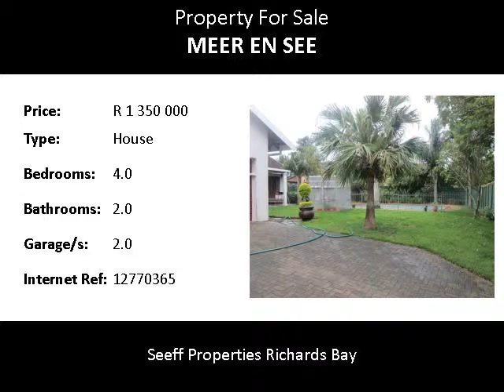4.0 Bedroom House For Sale in Meer En See, Richards Bay, South Africa for ZAR R 1 350 000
Bedrooms: 4.0
Bathrooms: 2.0
Garages: 2.0
Price: R 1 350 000

Property Description:

Immaculate home priced to sell. Set in a quiet street in Meerensee. High ceilings add to the appeal with 4 well appointed bedrooms that are spacious and airy. Beautiful pool set in a manicured garden  complete this perfect picture.

Name: Reanne Govender
Tel: